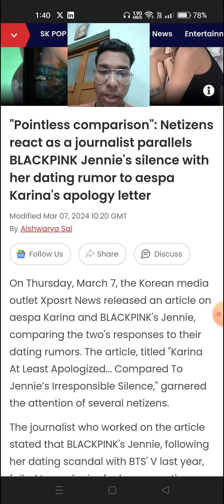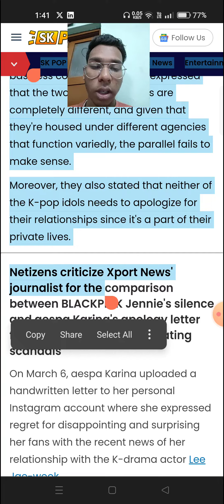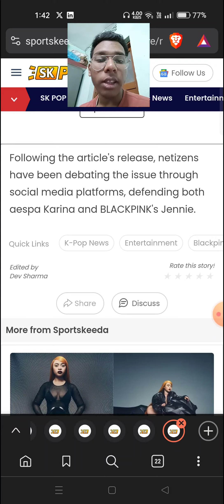BLACKPINK Jennie's silence with her dating rumor with BTS V to aespa Karina's apology letter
"Pointless comparison": Netizens react as a journalist parallels BLACKPINK Jennie's silence with her dating rumor to aespa Karina's apology letter